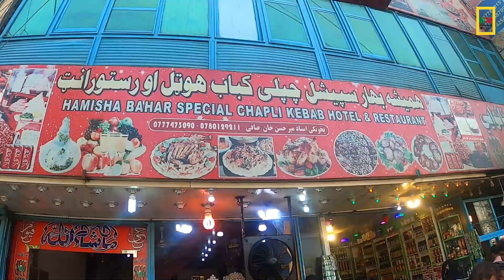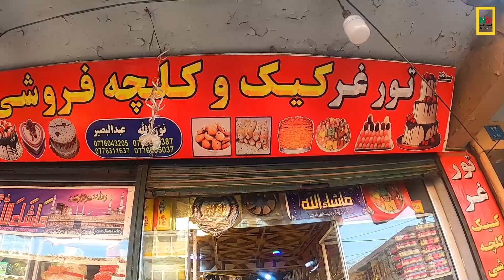Traditional street food in Mukhabirato chowk | Chapli kabab recipe | Liver fry | Afghan street food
In Kunar Food Street Kunar Bazaar is one the famous seafood aria in Afghanistan. You can Enjoy Fried Fish, liver fry, Siri Paye and other Seafood. Must visit hope you like it.

Location: Afghanistan, Jalalabad Mukhabirato chowk